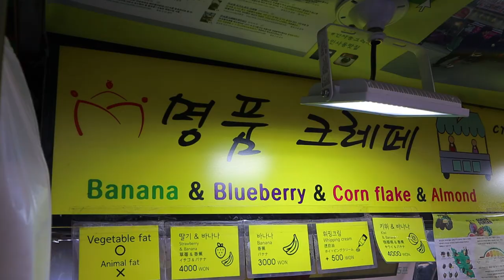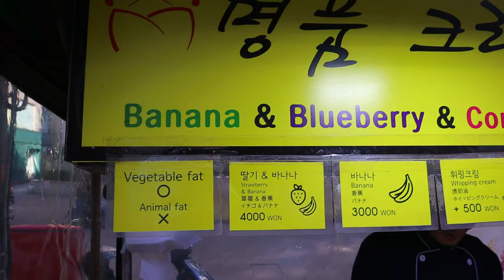인사동에서 맛보는 크레페, How to make korean crepe, Korean Street Food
🔔 Subscription
💰 Price
KRW 3,000~5,000 won
🌏 Location
SEOUL, SOUTH KOREA